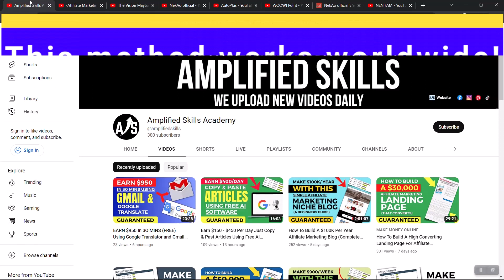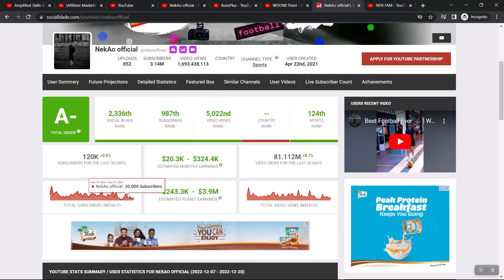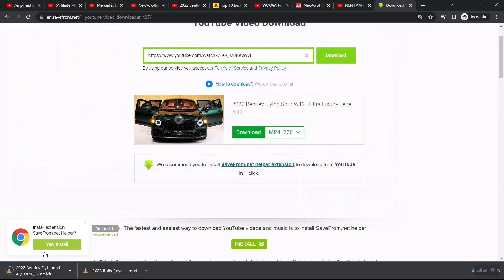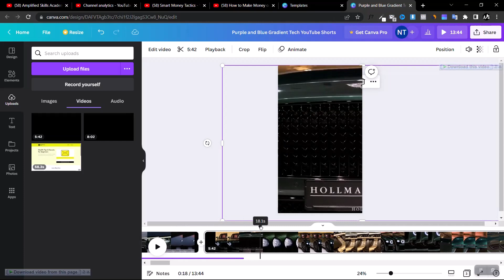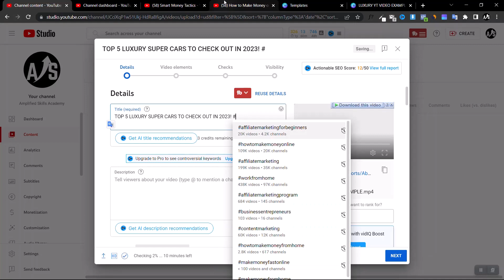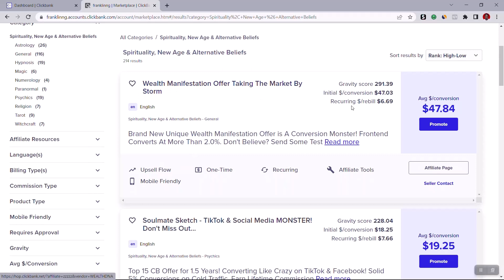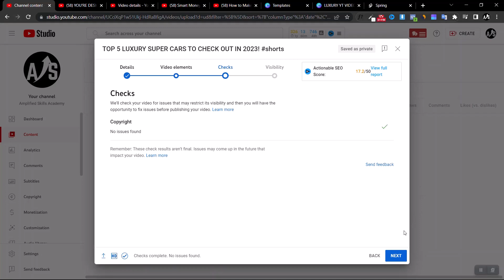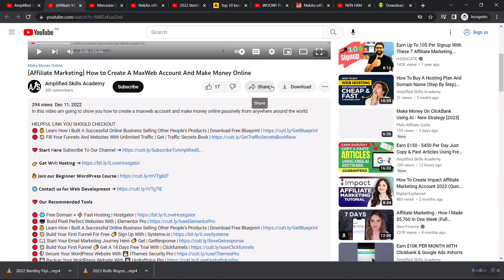Make $1,000+ Weekly On YouTube Using Simple YouTube Shorts Videos Without Showing Face!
In this video you will learn how to make $1000+ weekly on YouTube using simple YouTube shorts videos without showing face.

HELPFUL LINK YOU SHOULD CHECKOUT
🔴 💰 Learn How I Built A Successful Online Business Selling Other People's Products | Download Free Blueprint
🔴 💸 Fill Your Funnels And Websites With Unlimited Traffic | Get | Traffic Secrets Book